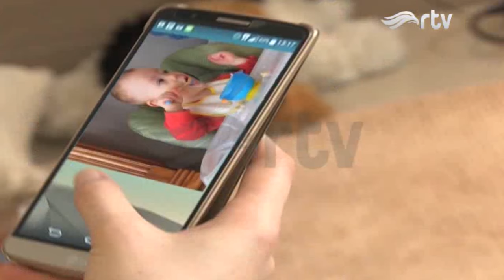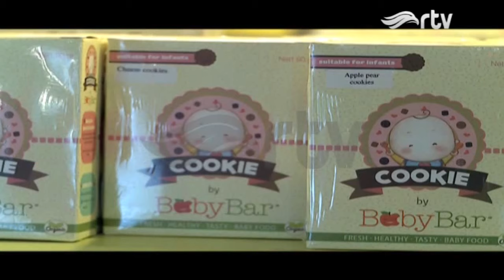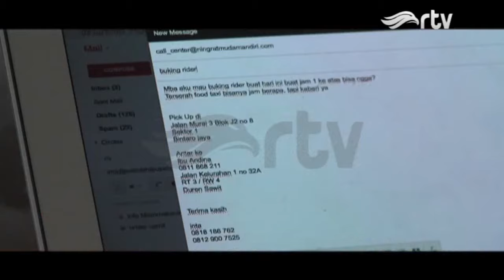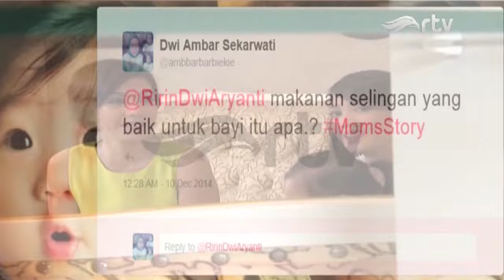Penyebab Anak Susah Makan - Mom Story RTV